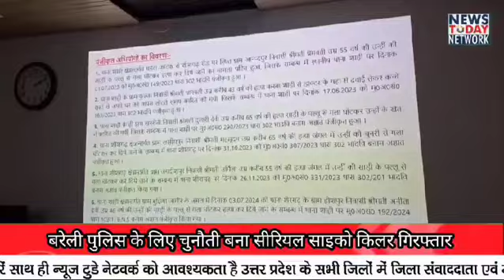बरेली पुलिस ने किया सीरियल साइको किलर को गिरफ्तार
Breaking News

*बरेली SSP अनुराग आर्य प्रेस कांफ्रेंस*

बरेली पुलिस को मिली बड़ी कामयाबी, पुलिस ने साइको किलर को किया गिरफ्तार
साइको किलर कुलदीप ग्राम बाकरगंज थाना नबावगंज को पुलिस ने किया गिरफ्तार*
सभी महिलाओं की साड़ी से गला घोंटकर हत्या की गई
महिलाओं की हत्याओं के खुलासे के लिए एक बार रूम तैयार किया गया।
प्रिंट और इलेक्ट्रॉनिक मीडिया की खबरों का संज्ञान लिया।
इस ऑपरेशन को ऑपरेशन तलाश नाम दिया गया।
22 टीमों का गठन किया गया
25 किलोमीटर एरिया को व्यास बनाकर लगभग 1500 सीसीटीवी कैमरों के फुटेज खंगाले गए
600 नए सीसीटीवी कैमरे लगाए गए
महाराष्ट्र भेजकर सीरियल किलर को लेकर स्टडी की गई
डेढ़ लाख मोबाइल नंबरों का डाटा लेकर सर्विलाश की मदद ली गई
किसानो के रूप में पुलिस को लगाया, बॉडी बॉर्न कैमरे, खुफिया कैमरे लगा कर पुलिसकर्मियों को तैनात किया गया।
महिलाओं को लेकर कुंठा है, महिलाओं से बातचीत करता है फिर उनसे सेक्स करने को कहता है। मना करने पर महिला की हत्या कर देता है। साड़ी से गला दबाकर हत्या कर देता था।*
आरोपी ने 6 घटनाओं को कबूला